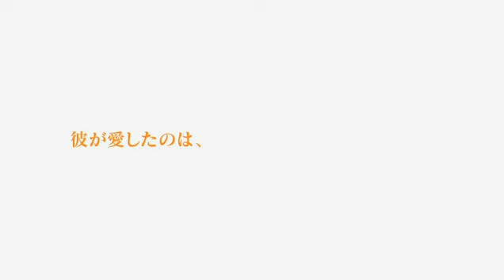100 Kai Naku Koto (100回泣くこと) trailer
100 Kai Naku Koto (100回泣くこと) "To Cry 100 Times"
New movie staring Tadayoshi Okura of KANJANI8 and Mirei Kiritani.
KANJANI8 is providing theme song with 22nd single "Namida no Kotae"